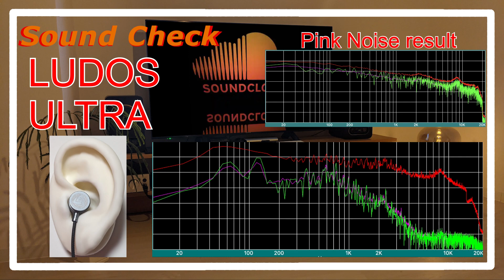LUDOS ULTRA [IEMs In-Ear headphones Sound quality check イヤホン音質チェック]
LUDOS ULTRA IEMs In-Ear headphones イヤホン

00:00 Song1: emma wallace - Alice in Wonderland

03:56 Song2: CATJAM - Fasten Your Seatbelt (Catjam Swing Bootleg)

10:00 Song3: Razihel - Love U

List of comparison results
IEMs